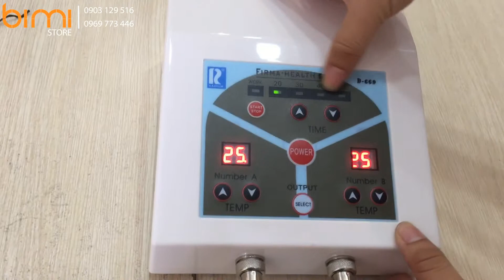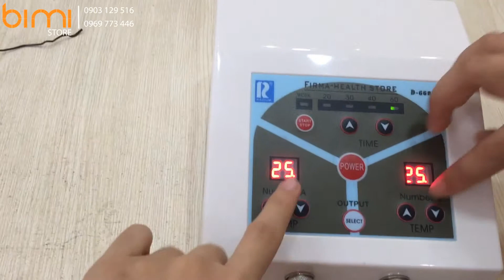[Bimi Store] Hướng dẫn sử dụng chăn điện tạo nhiệt giảm béo D 669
Chăn điện tạo nhiệt giảm béo D 669 là một thiết bị làm đẹp dễ sử dụng, an toàn và mang lại hiệu quả cao. Chăn điện D 669 tạo ra nhiệt độ phù hợp để làm nóng vùng da cần làm đẹp, giúp ủ trắng và giảm béo. Chăn điện D 669 có thể đặt gọn trên giường massage spa, tiết kiệm diện tích, khách hàng có cảm giác thoải mái trong quá trình sử dụng.